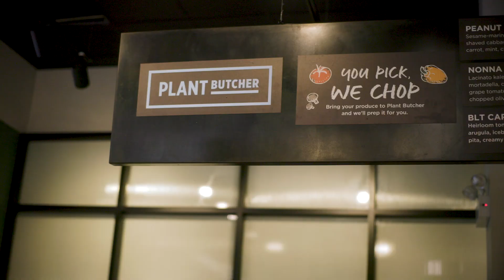Dom's Kitchen & Market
Dom's Kitchen & Market is a specialty grocer/restaurant that is expanding throughout the Chicagoland area.